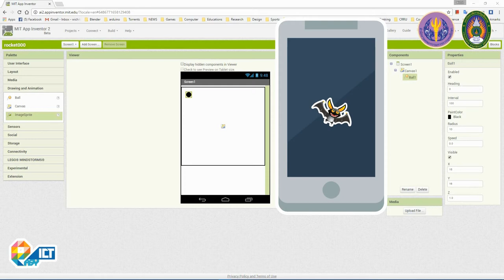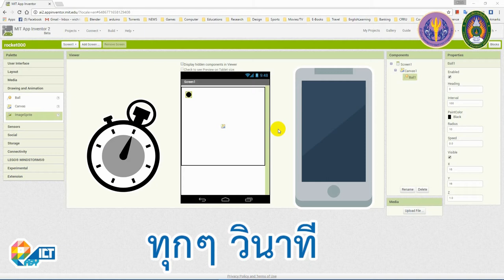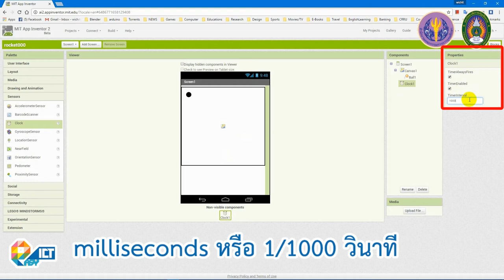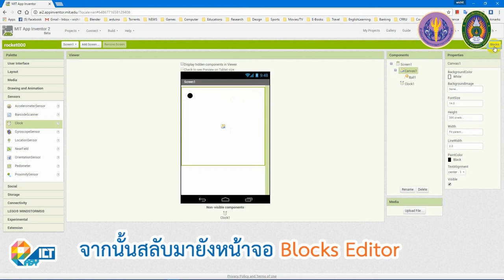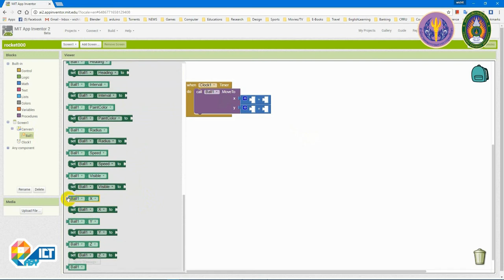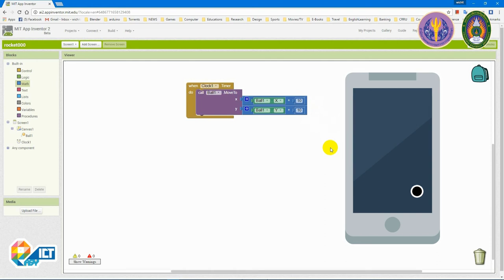การทำให้วัตถุขยับ Animating Objects with Timer Events